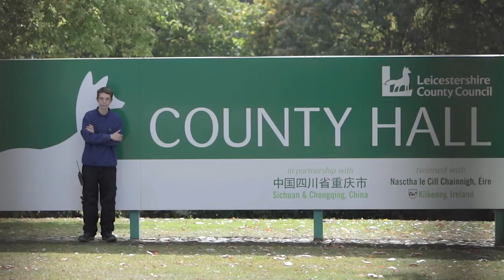GET SET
Leicestershire County Council's Get Set scheme for young people.